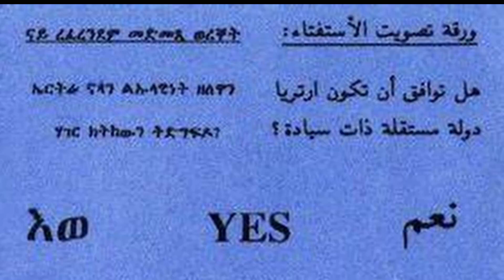ሪፈረንደም ኣብ 30 ዓመቱ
Hagerey TV